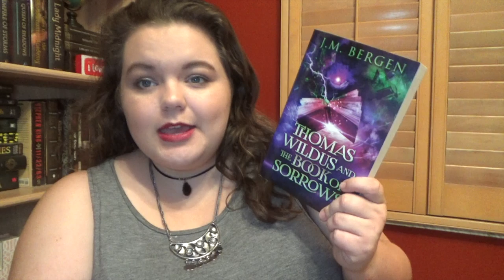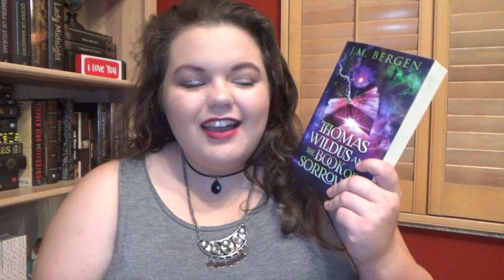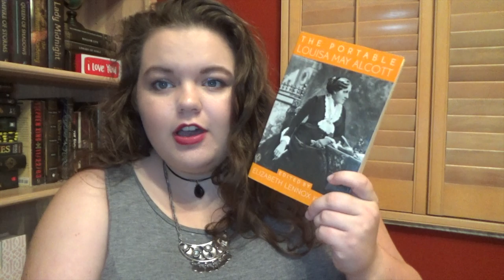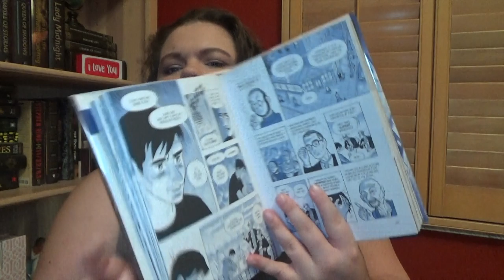Used Bookstore Book Haul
XOXO, Hannah